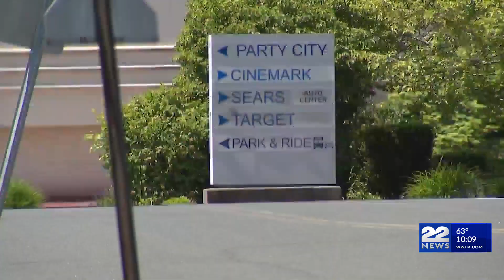The sale of the Enfield Square Mall is in motion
New housing, restaurants, and stores could be coming soon to Enfield.